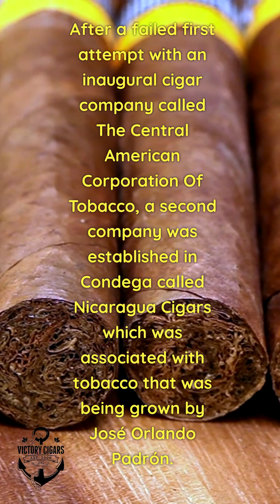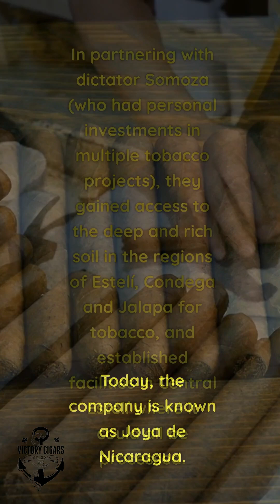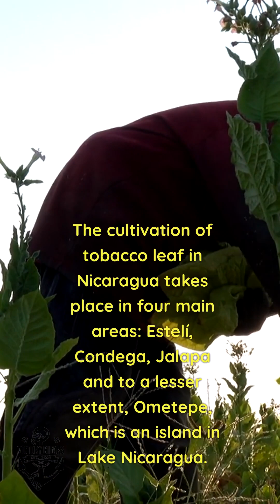The Rise Of The Nicaraguan Cigar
From Kurt Bradley at House Of Horvath, The Rise Of The Nicaraguan Cigar
September 30, 2021. Kurt Bradley is the Brand Ambassador and a regular content contributor for House of Horvath in Toronto, Canada.

Shop for all your cigar needs at Victory Cigars - 215 King Street East, Oshawa, ON L1H 1C5